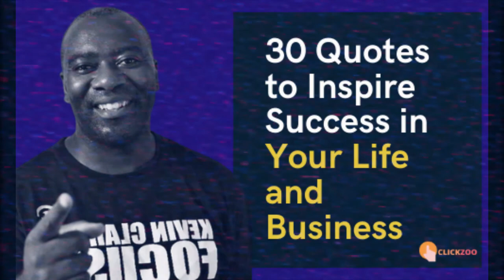30 Quotes to Inspire Success in Your Life and Business